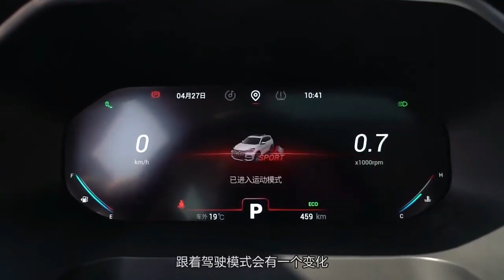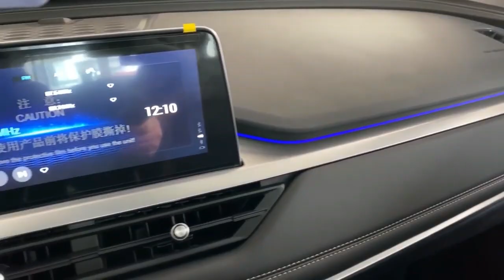SUV Chery Tiggo 8 2020 com novo motor 1.6 turbo 200 cv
Apresentado aos brasileiros pela primeira vez no Salão do Automóvel de São Paulo, o Caoa Chery Tiggo 8 promete inovar mais que os irmãos Tiggo 5X e Tiggo 7 no quesito equipamentos. Conforme antecipado pelo Instagram da empresa de blindagem Avallon, ligada à Caoa, o modelo será o primeiro da categoria equipado com sistema de reconhecimento facial, que ao identificar o motorista libera a partida do motor e realiza ajustes no banco, espelhos retrovisores, som e ar-condicionado.

Posicionado no topo da gama, o modelo será também o mais potente da empresa. Para tanto, chegará por aqui já equipado com o novo motor 1.6 turbo de 200 cv de potência, que será flex e contará com injeção direta de combustível. O câmbio será automatizado Getrag de dupla embreagem e 6 marchas, banhado à óleo, uma versão atualizada do Powershift.

Quando foi apresentado aos brasileiros, no ano passado, o Tiggo 8 ainda portava o visual original do lançamento. No entanto, desde abril o modelo é vendido na China com linhas atualizadas e assinadas por Kevin Rice, ex-designer da BMW e atualmente um dos principais nomes da Chery na área. Entre as principais novidades, há grade frontal redesenhada, faróis full-LED mais finos e luzes de neblina (agora com formato de quatro pequenos retângulos). Completam o pacote novas rodas de 18” e para-choque traseiro com novas saídas de escapamento. Fica a expectativa, portanto, para que o lançamento no Brasil já contemple a variante reestilizada.